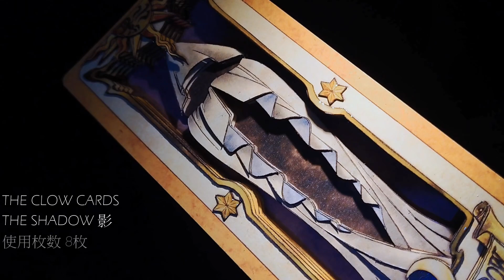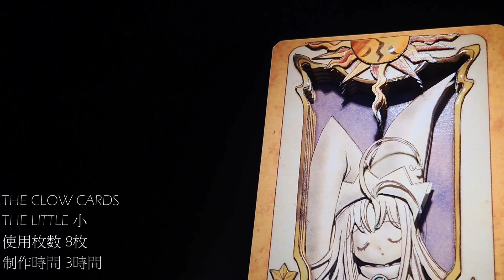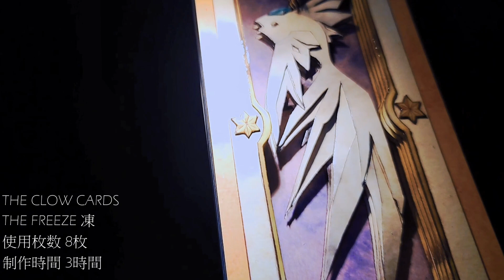#265~273【庫洛魔法使】【庫洛牌】 影/跳/雲/小/替/創/擊/凍/波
PLURK: @ ryouji1620
他動画サイトへの転載はご遠慮下さい